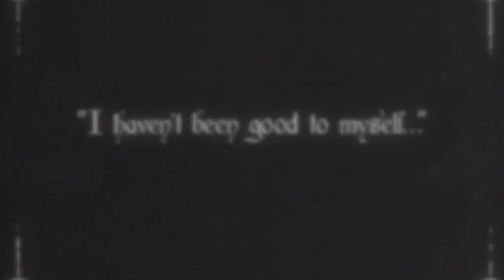[SOLD] Pharaoh x Night Lovell x GHOSTEMANE type beat ''RUN'' | prod. by 21 Bankay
inst: 21bankay